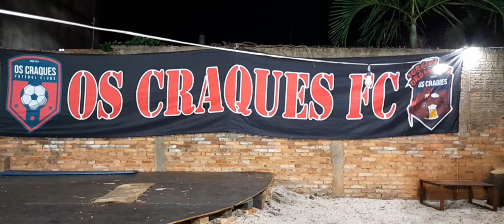BUTECO CENTRAL - OS CRAQUES FC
REUNIÃO DE AMIGOS E TORCEDORES
PARTIDA REALIZADA NO ESTÁDIO MUNICIPAL FÁBIO FERRARI,
OS CRAQUES FC 1X0 JUVENTUS
PENALTI  GOL DE TRATOR